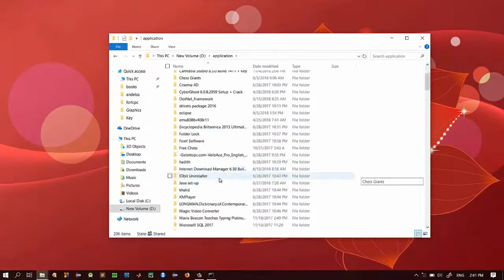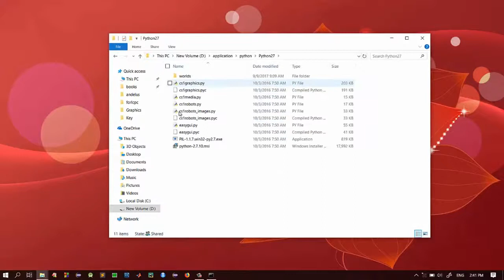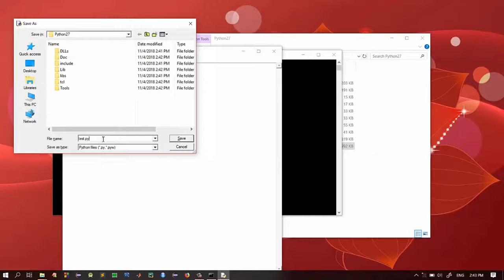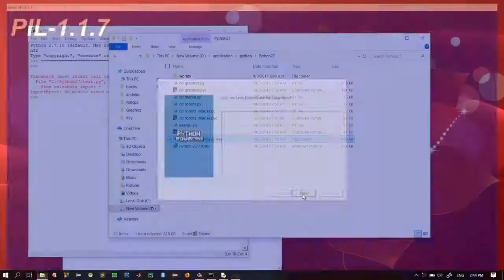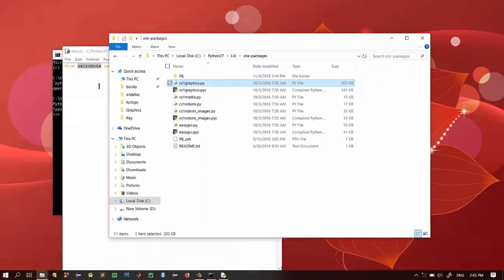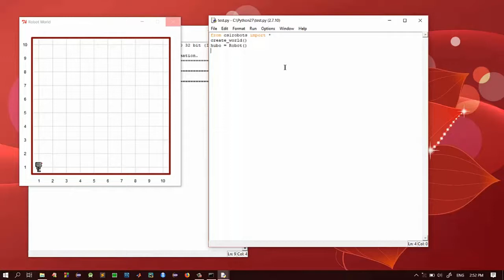Lecture 1_ Python and PIL installation Mukerem Ali